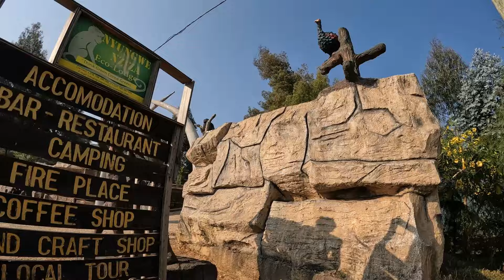ЗА КЪПИНИ И КАНТАРИОН For Blackberries and St John's Wort